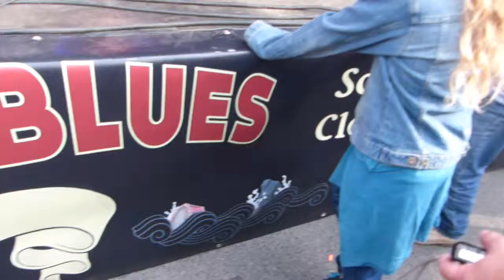Pete Ross & the Sapphire @ Binic Folks Blues festival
One of my four favorite groups at Binic festival. Could be listened/bought @